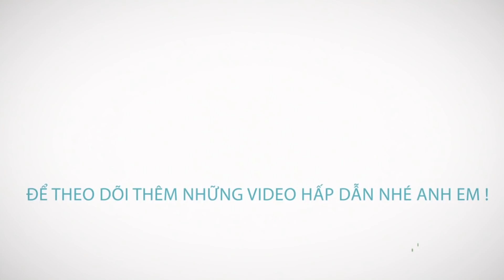HÃY TRAO CHO ANH khung thành CỰC TO | Chết cười với các THÁNH BỎ LỠ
KẾT NỐI VỚI CHÚNG TÔI